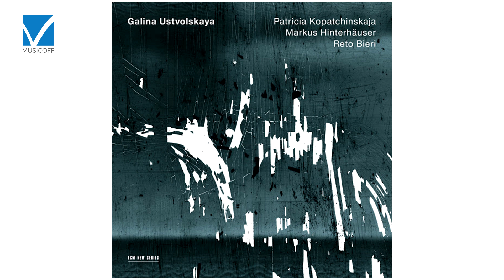Avishai Cohen - Big Vicious | Ti Consiglio Un Disco #91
Avishai Cohen, la sua band e il suo disco Big Vicious, e mezzo secolo abbondante di ECM Records... tanto di cui parlare oggi!